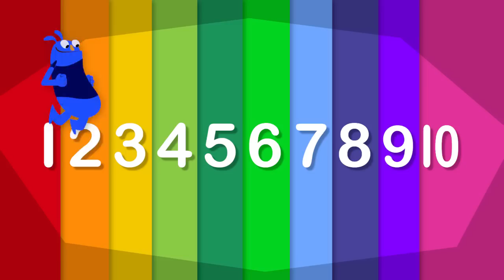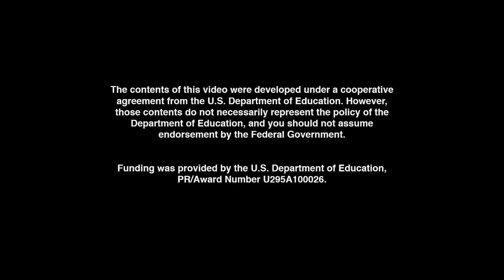Fun Songs With UMIGO - Break it Down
Lyrics:

VERSE I

CHORUS I

2,4,6,8,10
2,4,6,8,10
Break It Down
2,4,6,8,10
2,4,6,8,10
Break It Down
2,4,6,8,10
2,4,6,8,10
Break It Down
2,4,6,8,10
2,4,6,8,10

2,4,6,8,10
I got to dance some more and then.

VERSE 2

CHORUS I

2,4,6,8,10
12,14,16,18,20
Break It Down
2,4,6,8,10
2,4,6,8,10
Break It Down
2,4,6,8,10
2,4,6,8,10
Break It Down
2,4,6,8,10
2,4,6,8,10

VERSE III